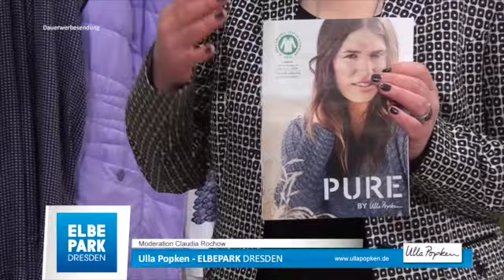shopping_dd_ulla popken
Mein neuer Film shopping_dd_ulla popken